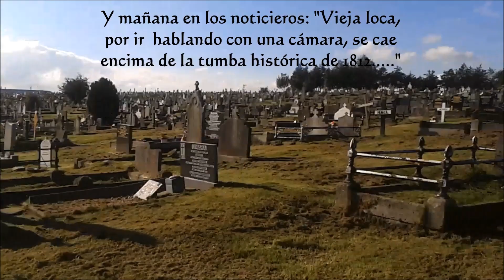RELATOS DE LA ABUELA IRLANDESA - encuentro con La Banshee - Leyendas de Irlanda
Acerca de éste video:

RELATOS DE LA ABUELA IRLANDESA - encuentro con La Banshee - Leyendas de Irlanda. Irlanda es la tierra de lo seres mitológicos, los espíritus ancestrales, las creaturas fantásticas... Vengan a conocer conmigo algunas de las leyendas más macabras y espeluznantes de toda Irlanda! Yoy Graby Gaby, una mexicana en Irlanda y ésta es mi historia...